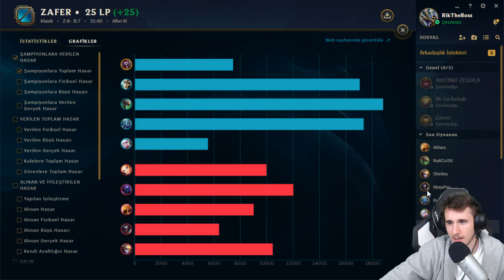IL RITORNO NEL SERVER TURCO - League of Legends ITA #333